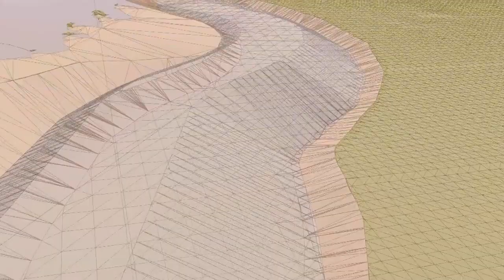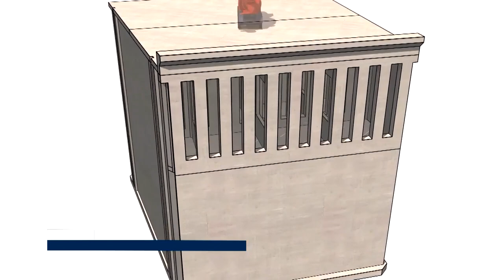Les missions du « Francis Beaufort »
Le « Francis Beaufort » est un navire spécialisé qui multiplie les allers retours dans les eaux territoriales monégasques afin de préparer le terrain en vue de l’extension en mer. Ainsi, cet aspirateur marin hors normes est équipé d’une pelle de 380 tonnes et permet de draguer le fond de la mer jusqu’au substrat.